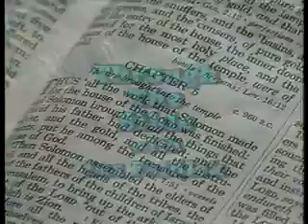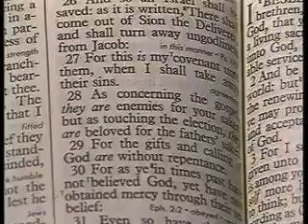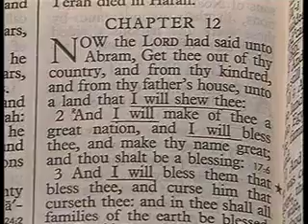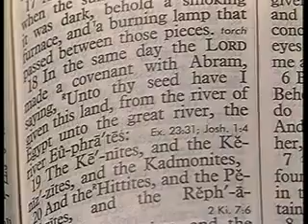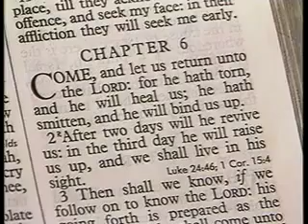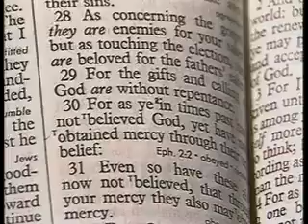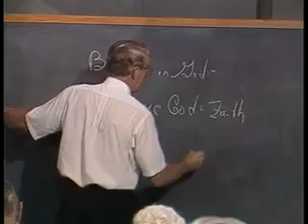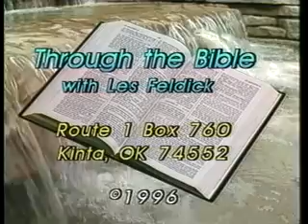Les Feldick - Book 25, Lesson 2, Segment 4